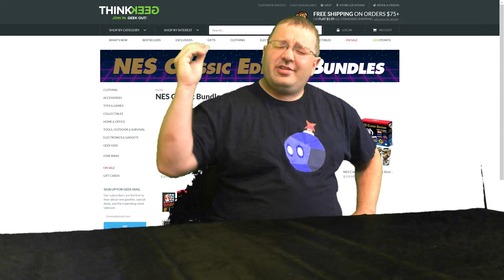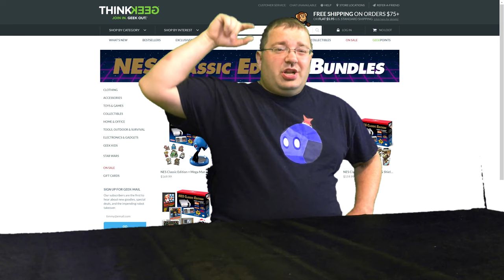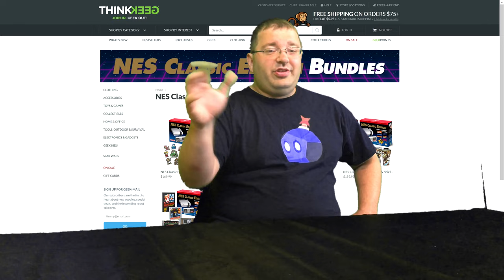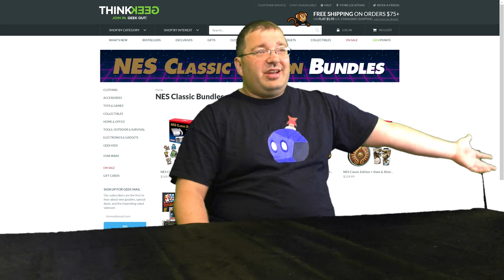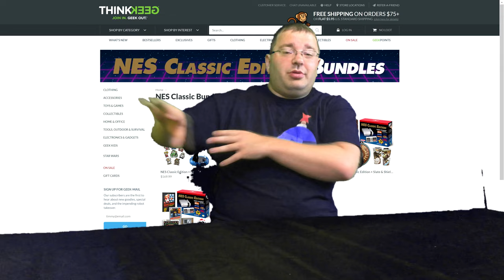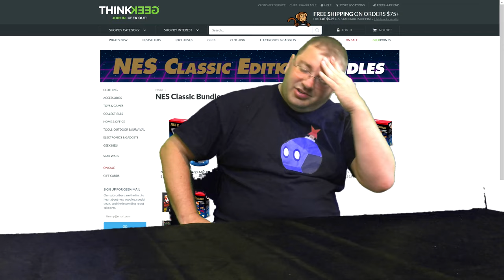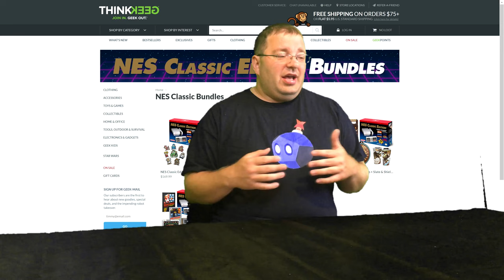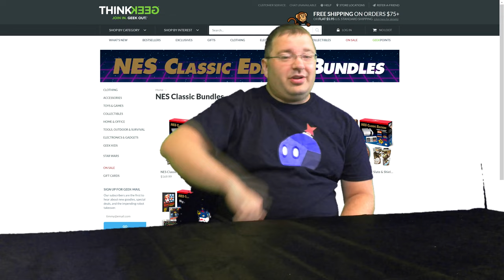GameStop HELD BACK STOCK of the NES Classic to Sell in Bundles Today...